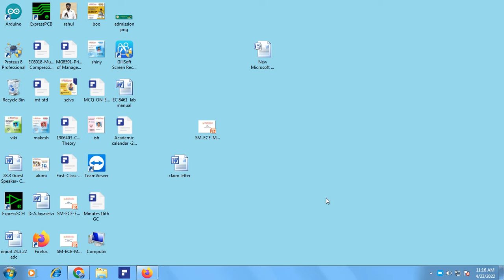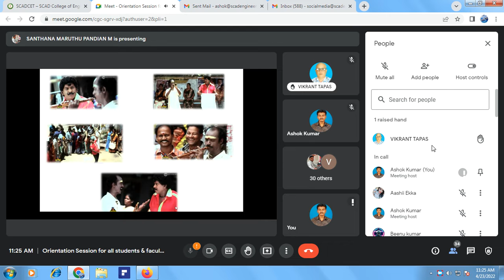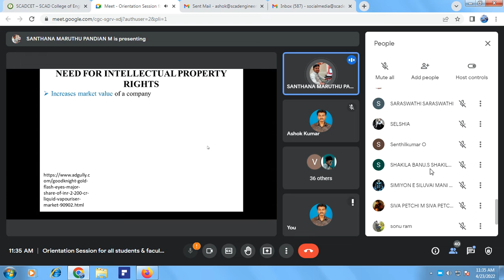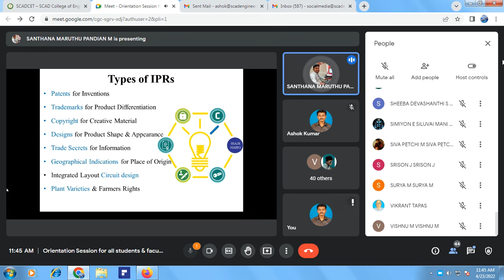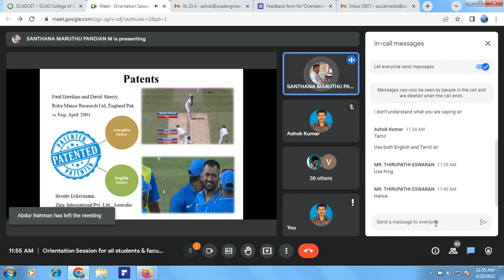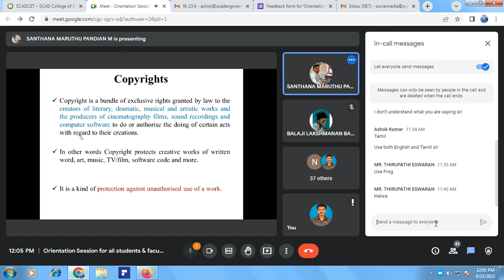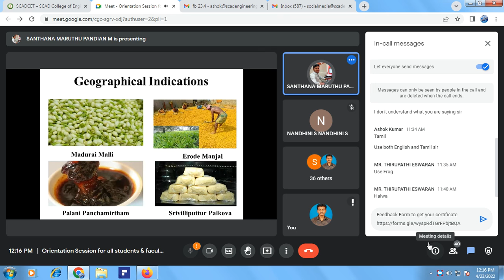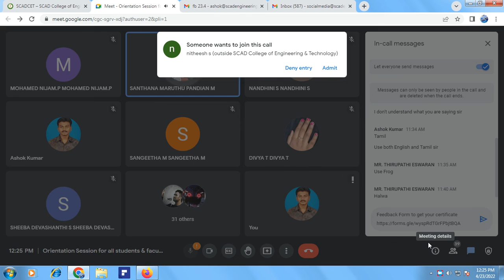Orientation Session for all students & faculties ofInstitute by Innovation Ambassador